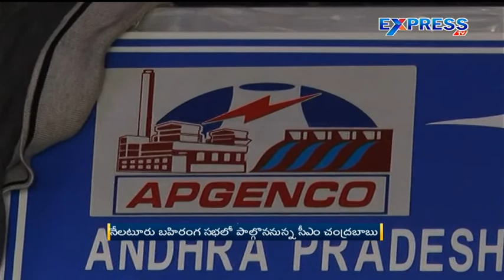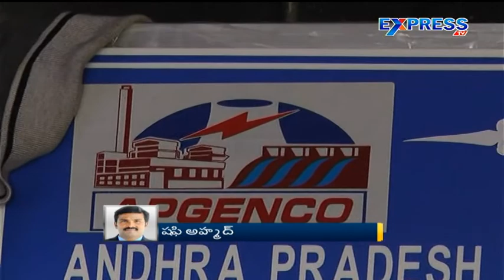Updates on AP CM Chandrababu Nellore tour - Express TV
Updates on AP CM Chandrababu Nellore tour